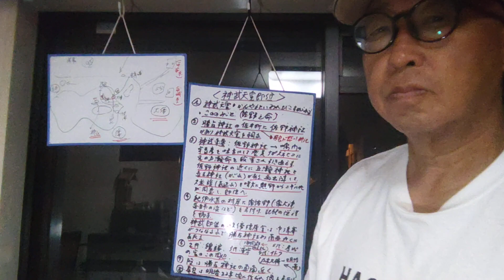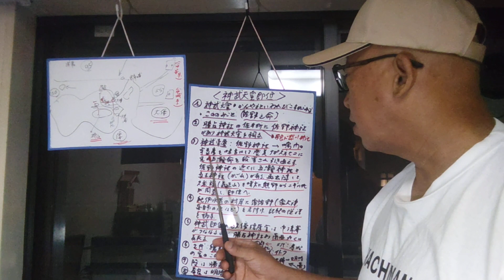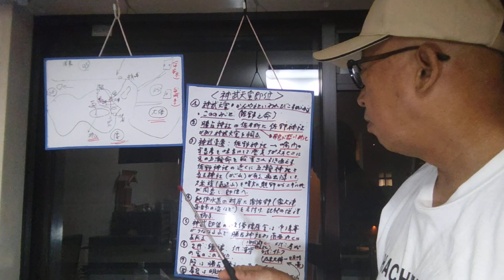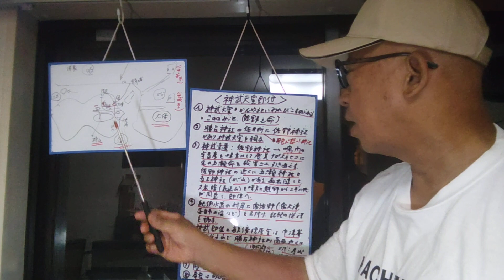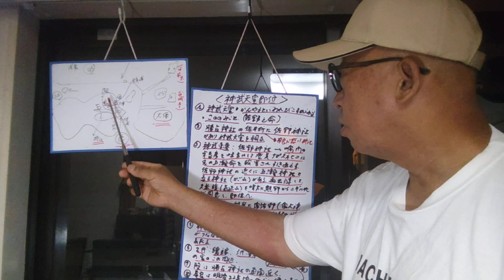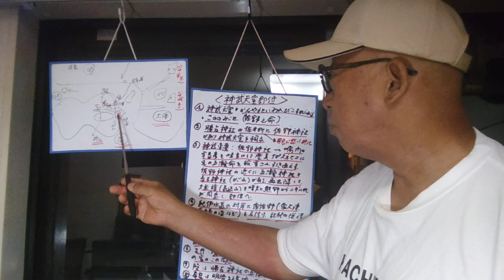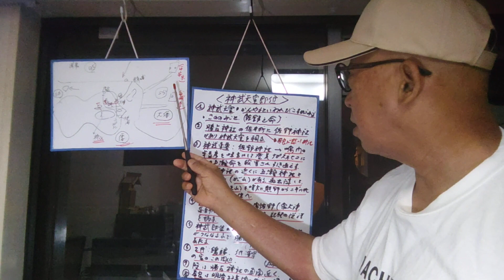【京都歴史解説】神武天皇即位の阿波説を解説致しました❢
神武天皇即位の阿波説を解説致しました❢

explained about celemony of jinmutenou-sokui at awa theary.